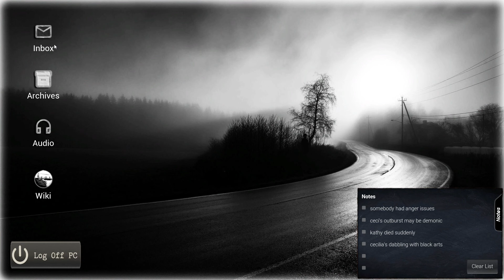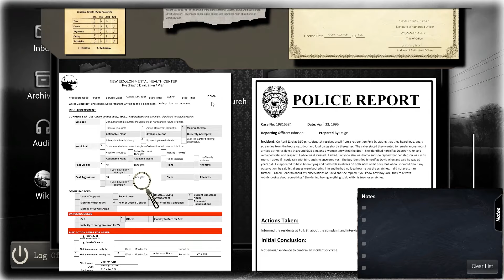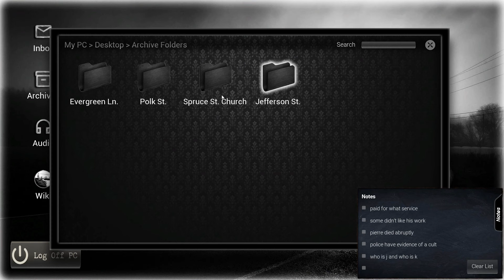Conrad Stevenson's Paranormal P.I | Episode 18 | The Women of Jefferson Street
This ghost hunting simulation is a first-person single player experience. You’re equipped with an EMF Meter, Thermometer, Audio Recorder, Camera, and a Flashlight collecting evidence to satisfy homeowners concerns.